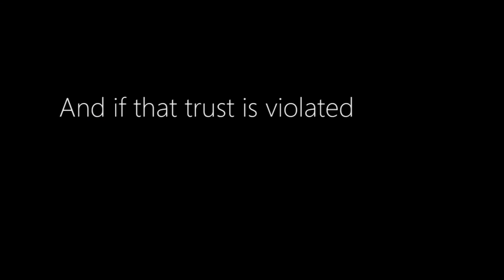Children (CNN Cut)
The even shorter cut (30 secs) of the short PSA submitted for the myfreedomday2017 psa competition on slavery.

The psa deals with the presence of human slavery in society, specifically the familial subjugation of children - victims who know no better, nor understand their situation - by parents, with a specific look at the Child Pornography sub-industry. Often parents do not benefit from the act in a monetary sense, but use pictures and films of their children being raped as bargaining chips for videos and photos of other children.

This sad reality needs to change. Take a stand, learn more about the signs, and prevent it in your community.